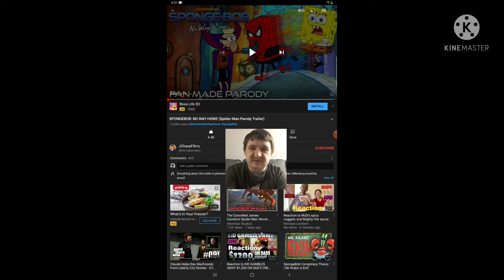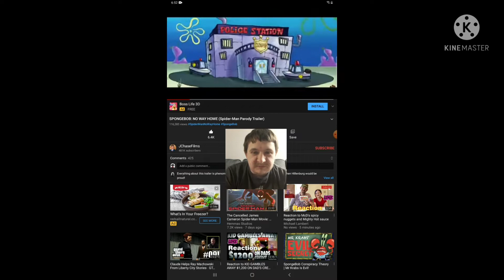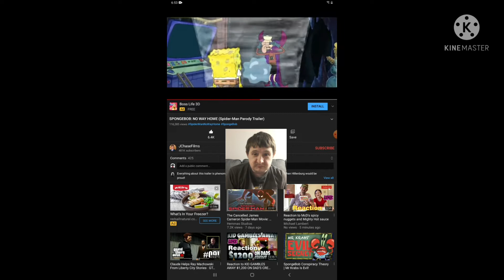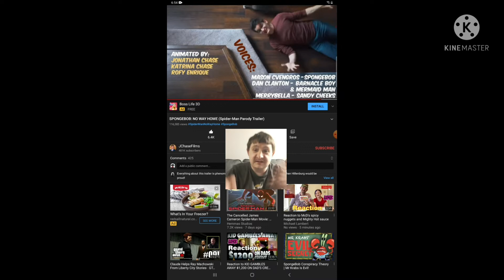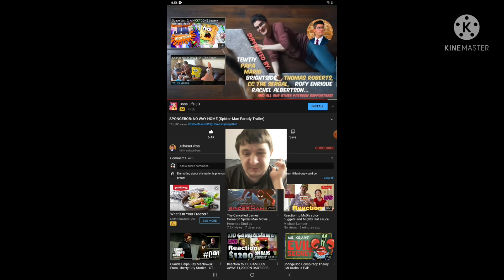Reaction to SpongeBob: No Way Home (Spider-Man Parody Trailer)